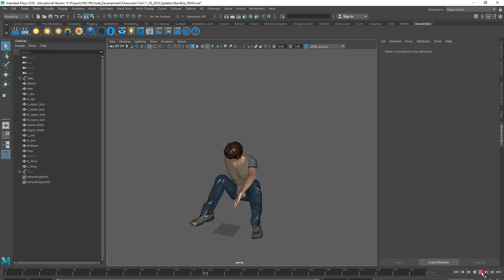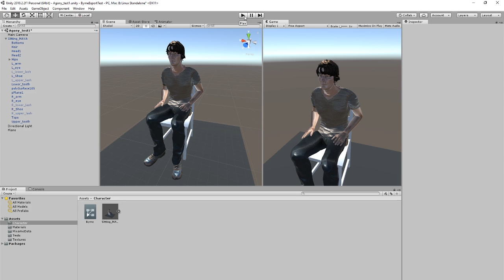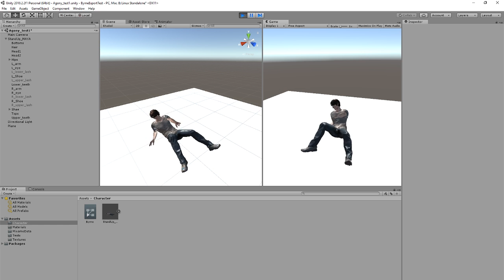MayaMocap UnityMocap Tests